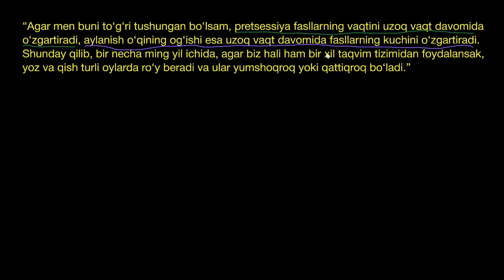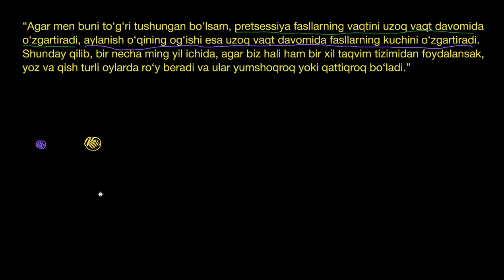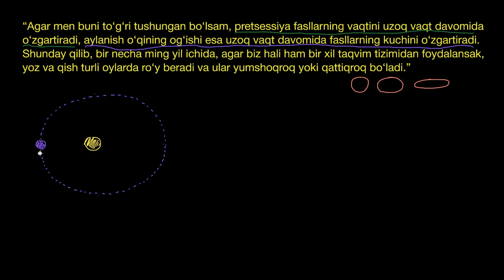Perigeliyning kechroq sodir boʻlishiga sabab boʻluvchi pretsessiya | Astronomiya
Bu darsimizda biz perigeliyning kechroq sodir boʻlishiga sabab boʻluvchi pretsessiyani oʻrganamiz.

Khan Academyʼda astronomiya! Yer juda katta, ammo Quyosh bilan solishtirganda juda kichik. Quyosh esa butun bir Quyosh sitemasidan kichik. Quyosh sistemasi ham, oʻz navbatida, unga eng yaqin yulduzgacha boʻlgan masofadan kichikroq. Ha, aytgancha, kuzatib oʻrganilgan (taxmin qilganimizdan koʻra cheksiz boʻlishi ham mumkin) koinotdagi yuz milliardlab galaktikalardan biri hisoblangan bizning galaktikamizning oʻzida 100 milliarddan oshiq yulduz mavjud ekanligidan (ularning diametri 100 000 yorugʻlik yili atrofida) xabardormisiz? Bu maʼlumotdan soʻng oʻzingizni juda kichkina, deb his qilmang. Biz buni insonga yengillik baxsh etuvchi fikr deb hisoblaymiz. Ulkan borliq oldida insoniy kundalik tashvishlarimiz hech narsa emas. Shunday ekan, cheksizlikning bir boʻlagi ekanligingizdan faqat zavqlaning!